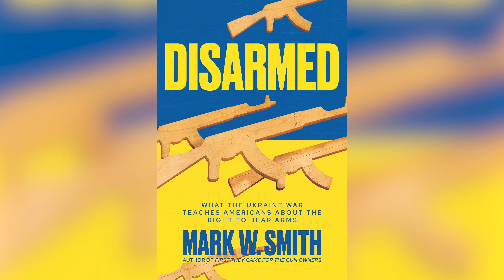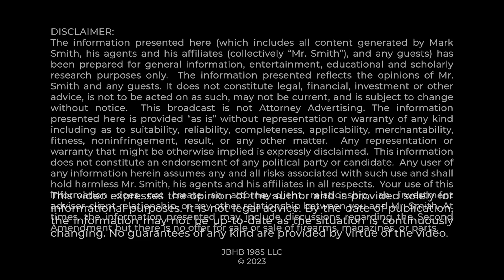2A LESSON: Why It Matters that PARKLAND COP FOUND NOT GUILTY AFTER NOT CONFRONTING SHOOTER...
Important lessons for 2A Movement to Learn from Scot Peterson being found not guilty in Parkland School Shooting case.

0:00 Scott Peterson NOT GUILTY
1:17 Parkland Report & Background
3:30 Specific Case Details
5:24 Police Aren't There To Protect You!
7:51 Other Details
10:41 No One Can Protect You But YOU!
12:42 What This Could Mean...